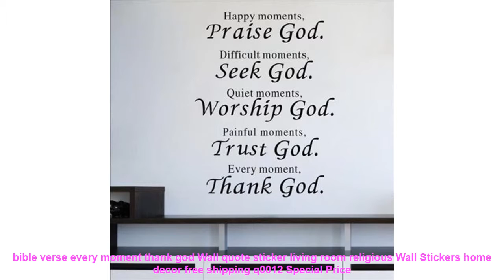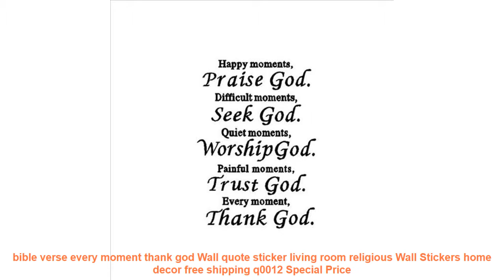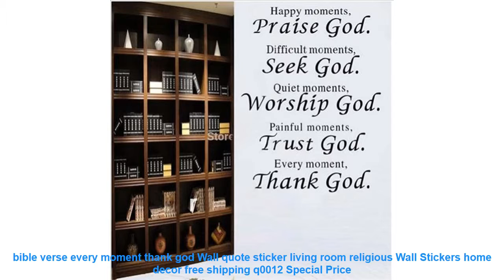bible verse every moment thank god Wall quote sticker living room reli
Others Home Decor  Products :
[SHIJUEHEZI] Horrific Wolf Moon Forest Wall Stickers PVC DIY Animal Mural Decals for Living Room Dormitory Bedroom Decoration =
Blue Car Cartoon Window Curtain Living Room Boys Children Bedroom Sheer Tulle Kids Cortina Window Treatment 70% Shade WP228-30 =
Family Where Life Begins & Love Never Ends Wall Decals Quotes Living-room Decor Diy Wall Stickers Vinyl Art Letters =
Top Finel Strip Modern Luxury Window Curtains for Living Room Kitchen Sheer Curtain Panels Window Treatments Draperis Grommet =
YOTOOS E14 LED Bulb 220V 2835SMD Led Light Replace Refrigerator Lamp Range Hood Sewing Machines Halogen Candle Lamp 360degree =

Related Living Room Tour Youtube Videos :
Best price 1M 5M Addressable WS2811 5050 full color RGB LED pixel strip WS2811 IC Waterproof 30/48/60leds/m 12V Black/White PCB =